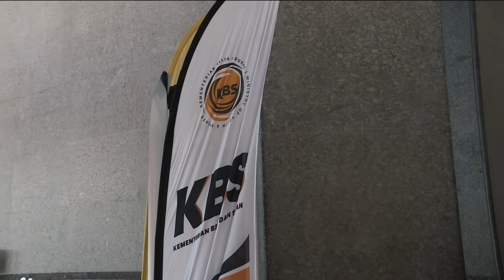ALAMAK! Zizan MERAJUK Keluar Studio, Nabil, Hawa & Geng Battleground Road to Gold Cuak! | MeleTOP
Zizan merajuk sebab Nabil & Hawa salah tanya?! Rupanya ada surprise untuk birthday boy! Battleground Malaysia Road To Gold ini merupakan inisiatif bersama Kementerian Belia dan Sukan yang diperkasakan menerusi program Rakan Muda atau Rakan Ekspresi dan Rakan Muzik jadi jangan terlepas untuk tengok BattlegroundMalaysia BTGMY bermula 29 September ni jam 10 malam di Astro Ria, Astro Vinmeen, Showcase dan di Astro AEC bermula 30 September jam 11 Malam!